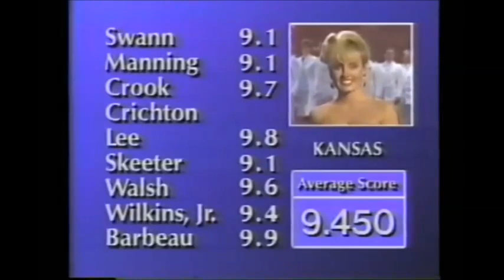Kelli McCarty - Kansas Full Performance @ Miss USA 1991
Kelli McCarty (born September 6, 1969) is an American actress, model, and photographer who was crowned Miss USA in 1991. She is best known for her role as Beth Wallace on the U.S. television soap opera Passions from 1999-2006.